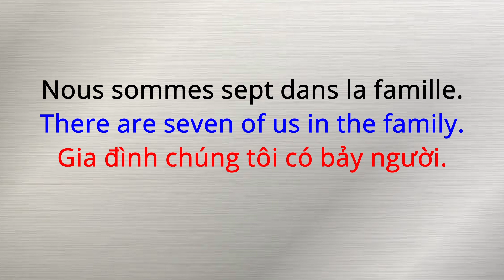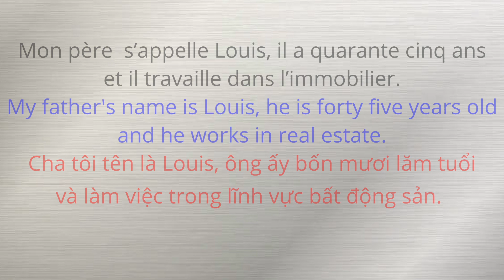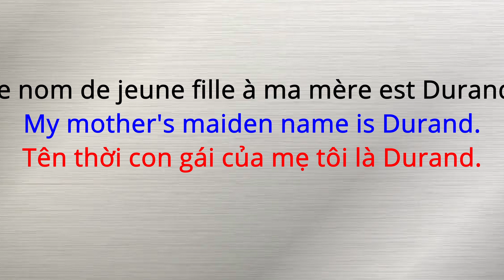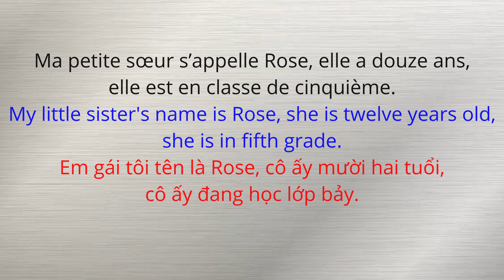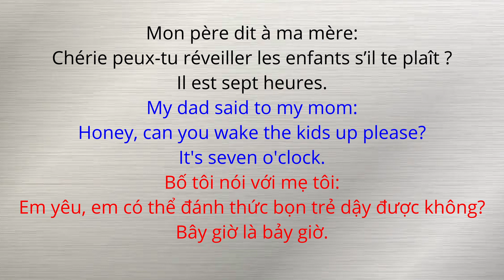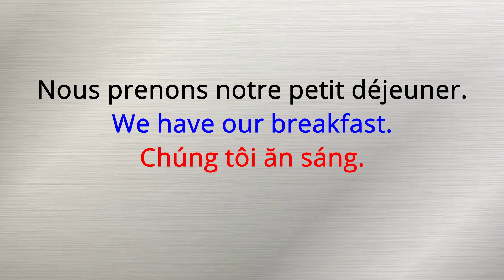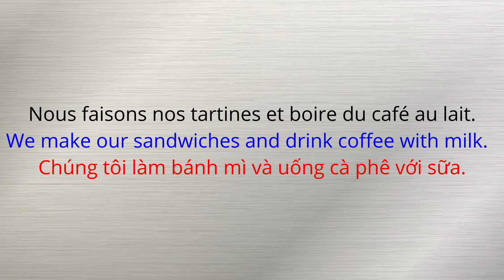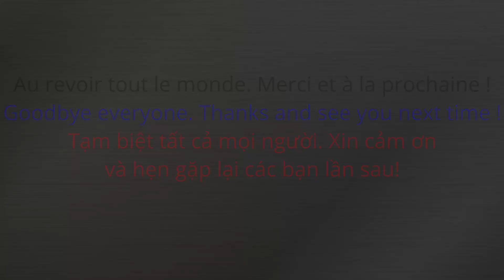Học tiếng pháp và kinh nghiệm hơn 40 năm ở pháp.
Hôm nay chúng ta học nói chuyện trong gia đình (phần 1).